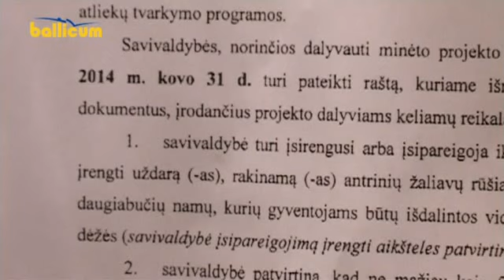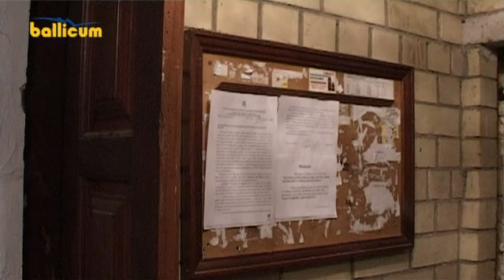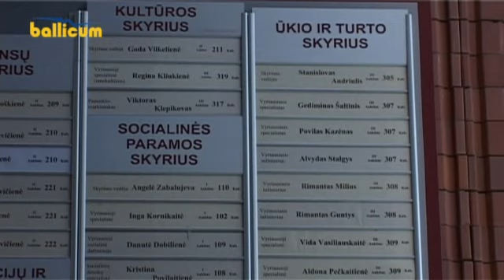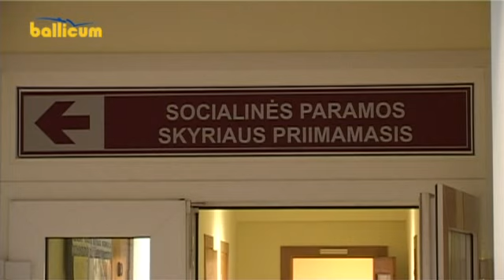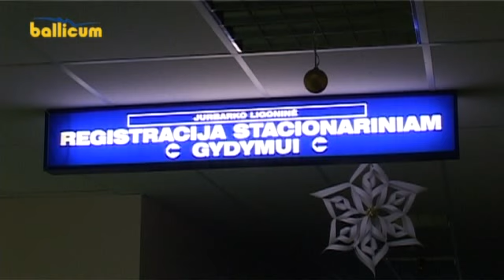Jurbarko žinios 2014 03 05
1. Vakar jurbarkiečiai linksminosi Užgavėnėse -- valgė tradicinius blynus, žaidė žaidimus ir sudegino daugiau nei dešimt Morių
2. Gyventojai kviečiami dalyvauti buitinių atliekų rūšiavimo projekte
3. Trumpa, svarbiausių šios ir praėjusios savaitės įvykių apžvalga